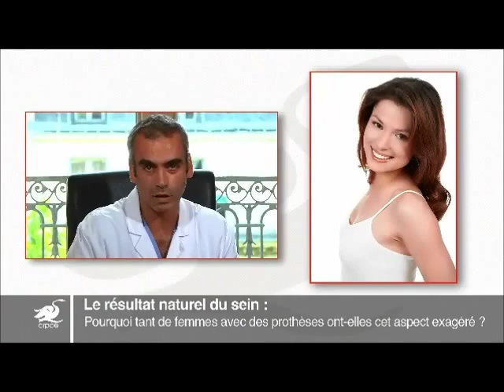Une augmentation mammaire naturelle par le Dr C. Kron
Les patientes désireuses d'augmenter le volume de leur poitrine cherche généralement à éviter l'aspect stéréotypé des seins augmentés par prothèses et cherchent un résultat naturel.

Le Dr Cédric Kron, chirurgien esthétique et plastique, explique les deux principaux facteurs à prendre en compte pour obtenir une augmentation mammaire naturelle : le positionnement de la prothèse et le volume de l'implant.